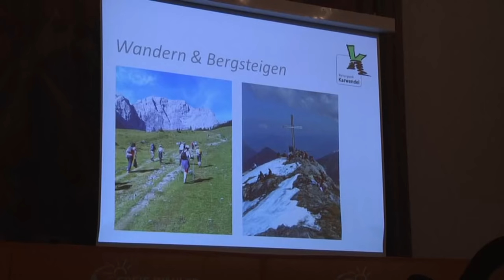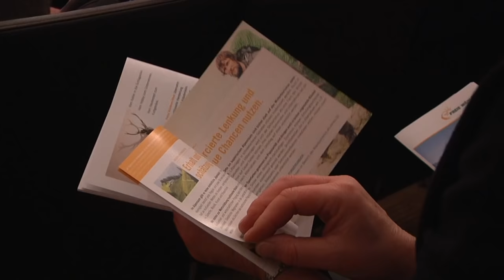Der bayerische Alpenraum – Lebens-, Wirtschafts- und Kulturraum im Zentrum Europas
Die einzigartige Landschaft des bayerischen Alpenraums lockt alljährlich Millionen von Touristen und Freizeitsportlern. Doch die ausschließliche Betrachtung als Freizeitparadies wird der Region bei weitem nicht gerecht. Die FREIE WÄHLER Landtagsfraktion widmete diesem wertvollen Lebens- und Kulturraum deshalb einen Parlamentarischen Abend und beleuchtete Potenziale und Herausforderungen des bayerischen Alpenraums genauer.